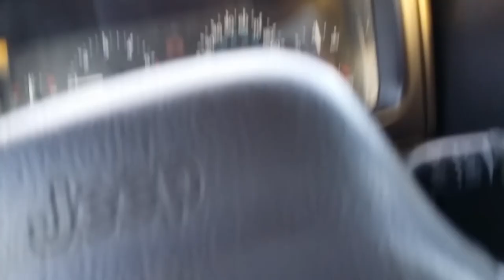Car Wash, jeep wrangler